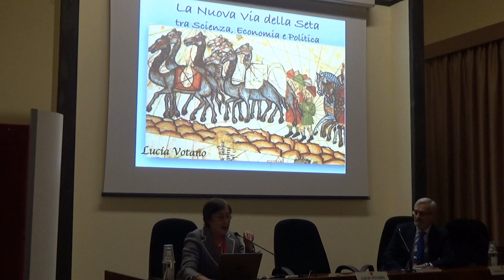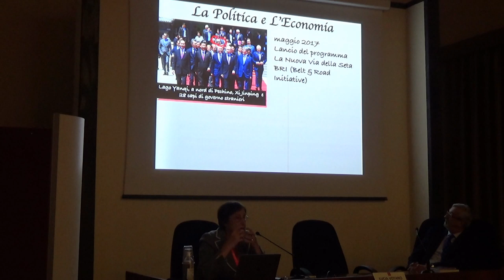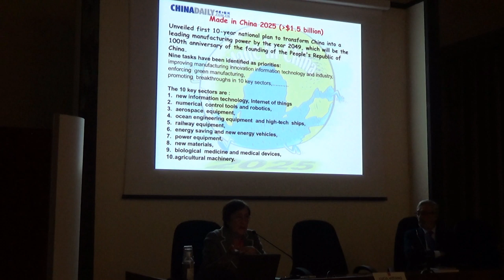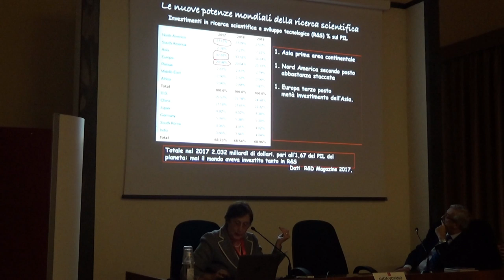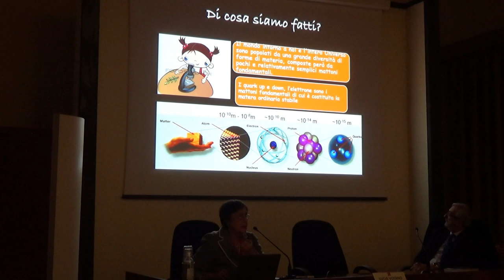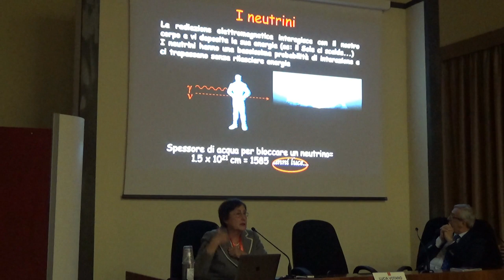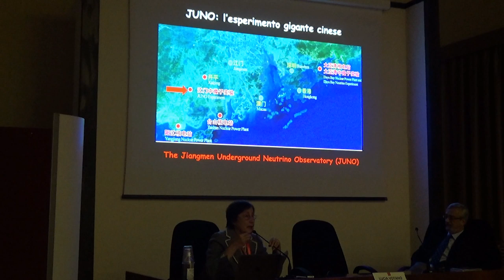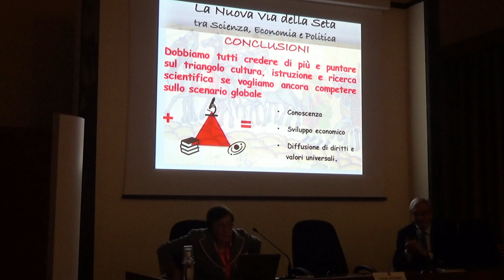Lucia Votano – La Nuova Via della Seta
Lucia Votano – La Nuova Via della Seta fra Scienza, Politica, Economia

Abstract
L’inizio del XXI secolo è caratterizzato dalla sfida economica e politica tra USA e Cina. Quest’ultima da “fabbrica del mondo” di prodotti a basso costo si sta trasformando in una fucina. Il cambiamento è iniziato nelle Università e nella Ricerca. Attualmente è in via di realizzazione l’ esperimento di JUNO per lo studio dei neutrini.  Scienziati europei si sono messi al loro inseguimento ripercorrendo idealmente la via della seta, in cui la culture orientale incontra quella occidentale.